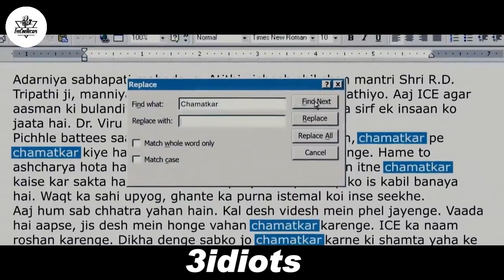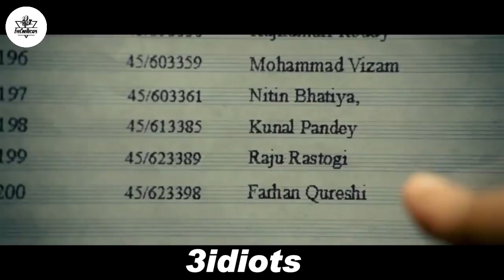The Boy Who Acts Like He's Stupid Is Actually Better Than The Teacher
3 Idiots Recap: Unveiling the Wisdom Behind the Laughter! 🎓🤣"

Embark on a hilarious and heartwarming journey with our 3IdiotsRecap! 🌟 Relive the iconic moments and uncover the hidden brilliance in this Bollywood gem. 🎬 From friendship to chasing dreams, join us as we revisit the film that touched hearts worldwide. 🌍✨

🤣 Laugh out loud as the three 'idiots' challenge the conventional norms of education.
🚀 Discover the power of passion and pursuing your true calling.
🤔 Uncover the deeper messages and life lessons cleverly woven into the storyline.
👬 Celebrate the bonds of friendship that transcend time and challenges.
📚 Explore the unconventional teachings that make the 'idiots' stand out.
🎭 Experience the magic of Aamir Khan, R. Madhavan, and Sharman Joshi's stellar performances.
🔍 Find inspiration in the journey of self-discovery and breaking societal norms.
🎓 Reflect on the impact of the film's memorable characters on your own life.
🌈 Relish the blend of humor, emotion, and thought-provoking storytelling.
🎉 Join the conversation using 3IdiotsRecap and share your favorite moments!

Don't miss out on this nostalgic ride filled with laughter, tears, and timeless wisdom. 🎉🍿